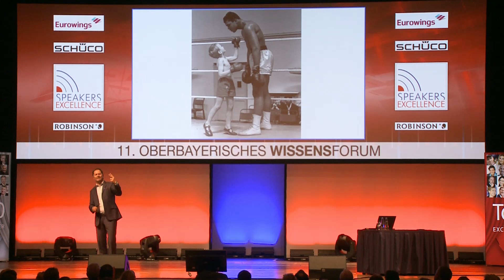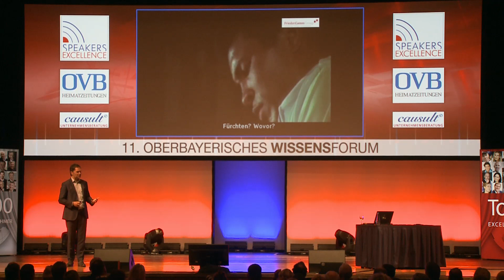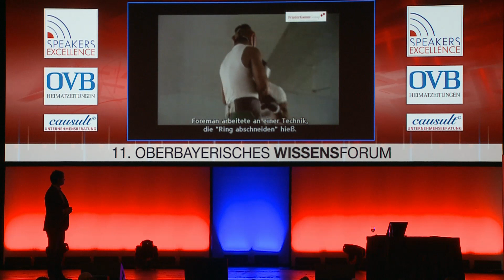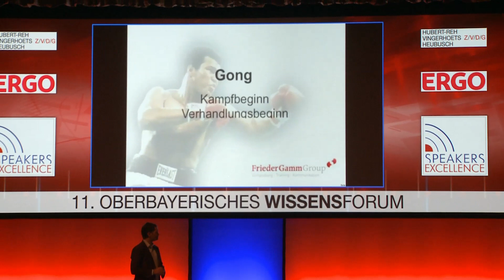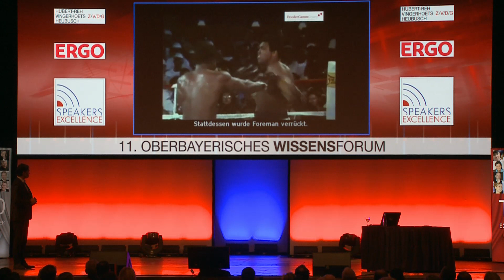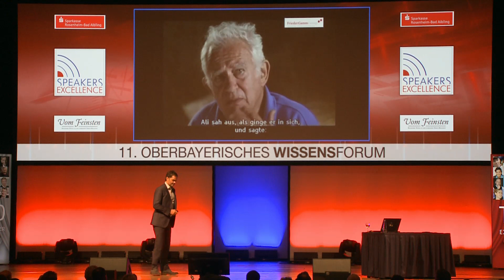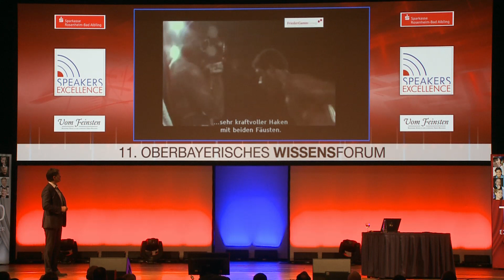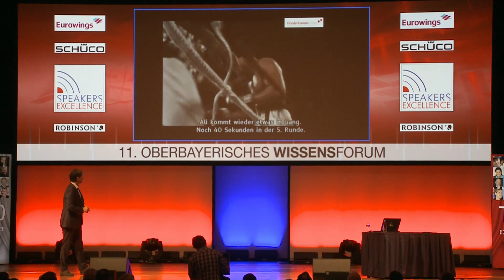Gewinner verhandeln - was Sie von Muhammad Ali lernen können! | Frieder Gamm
Der erfahrene Verhandlungsexperte und Bestsellerautor ist ein führender, mitreißender und motivierender Redner für weltweite Events, Kongresse oder Keynote Vorträge. Diese sind ein Feuerwerk an Unterhaltung und Informationen. Frieder Gamm schafft es, seine jahrelangen Erfahrungen im Einkauf und Vertrieb der Porsche AG praxisnah zu vermitteln, gewinnbringend für geschäftliche und private Verhandlungen. Als Redner hat er bisher mehr als 120.000 Zuhörer aus unterschiedlichen Firmen und Branchen begeistern können.